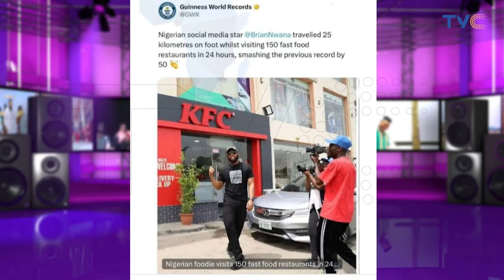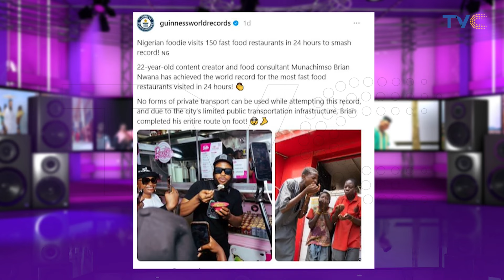Nigerian Smashes Guinness Record For Most Restaurants Visited In 24 Hours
22-year-old content creator and food consultant Munachimso Brian Nwana has achieved the world record for the most fast food restaurants visited in 24 hours.

Brian visited 150 different establishments, smashing the previous record of 100, which was set last year by American YouTuber Airrack. Before that, the record had belonged to TikTok stars Nick DiGiovanni and the late Lynn “Lynja” Davis.

Both of those record attempts occurred in New York City, whereas Brian’s took place in Abuja, the capital of Nigeria.

He said: “New York has clusters of restaurants and adequate public transportation systems, so doing this in Abuja was much more daunting and challenging.” No forms of private transport can be used while attempting this record, and due to the city’s limited public transportation infrastructure, Brian completed his entire route on foot.

He walked over 25 km (15 mi), beginning at Chicken Republic in the residential district of Gwarinpa and finishing in the city centre at fast food chain Kilimanjaro.